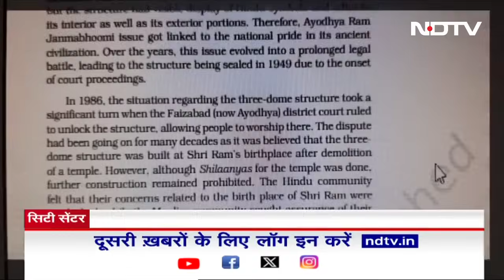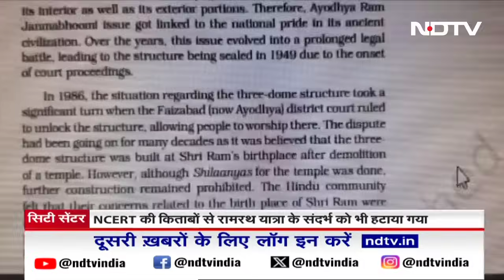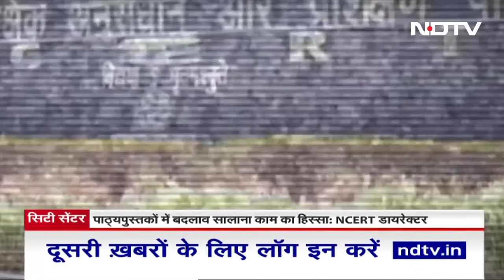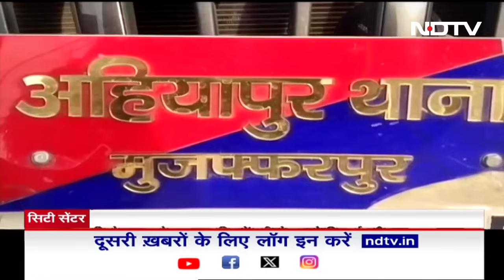EVM Hack: EVM पर फिर घमासान! Mumbai की North West Seat के नतीजों को लेकर Politics तेज़ | City Centre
Maharashtra Politics: देश में फिर ईवीएम (EVM) पर घमासान शुरू हो गया है ,अब विदेशियों ने भी ईवीएम पर सवाल उठाये हैं। ,मुंबई में एक अख़बार की खबर के बाद विपक्षियो ने खूब निशाना साधा था, चुनाव आयोग (Election Commission) ने सारे आरोप ख़ारिज किए कहा ईवीएम को मोबाइल ओटीपी (Mobile OTP) से अनलॉक नहीं किया जा सकता है, देखिए ये रिपोर्ट